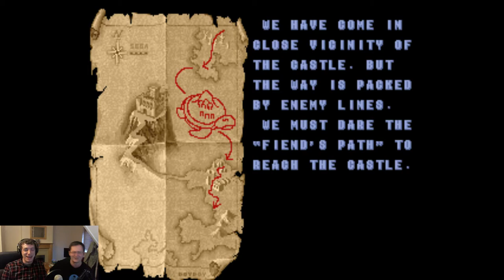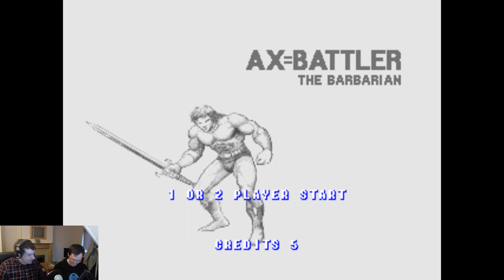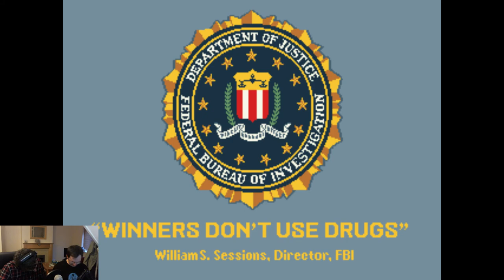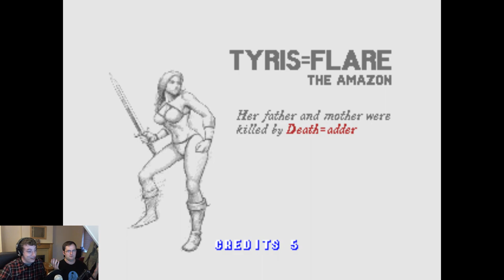The Initials Mission Ep.07 - Golden Axe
Episode 7 - Golden Axe (1989) - One of the greatest scrolling beat 'em ups ever brings a tear to Tim's eye and a burp to Brian's mouth. However, all is not well as the nefarious Potion Gnomes conduct a series of smash and grab night raids on our unsuspecting heroes...